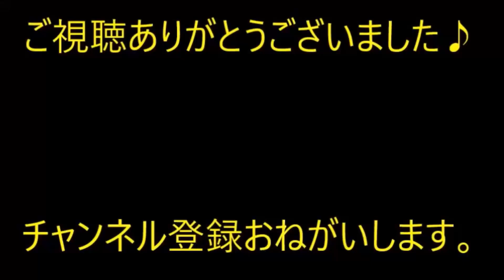【ほのぼの】駅の駐輪場で→チャラ男「どーしよ…困ったなあ…」とスクーターの前で困っていた→スクーターのシートには…【痛快・スカッとジャパン】